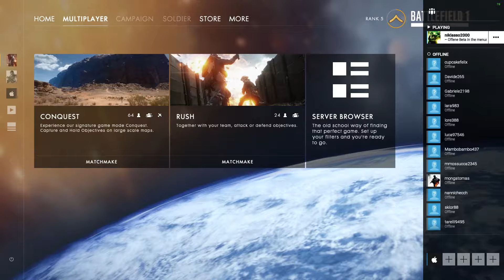[Let´s Play Battlefield 1] LOLLL #1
► Battlefield 1

MUSIK!